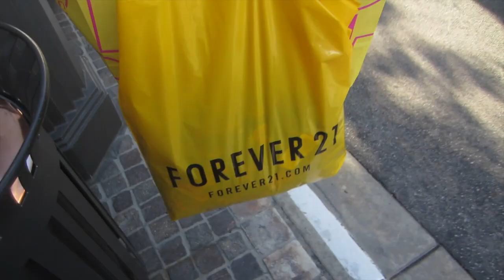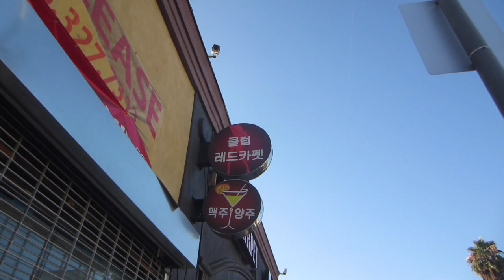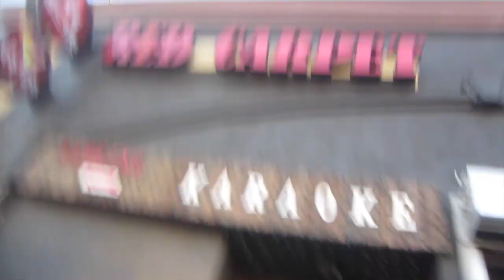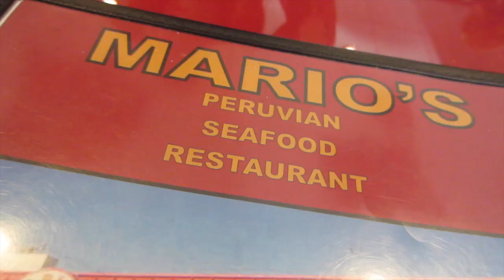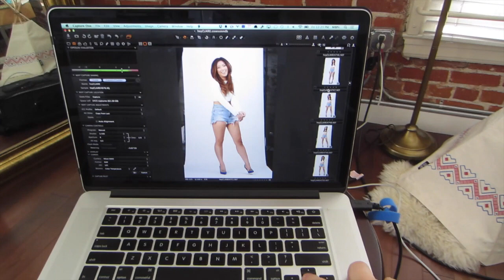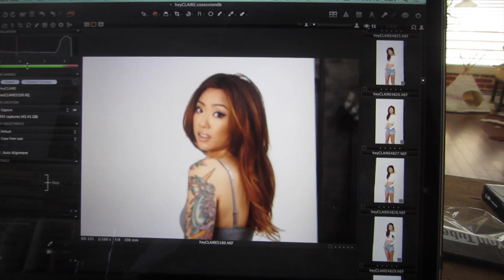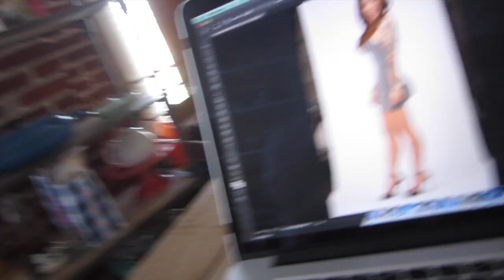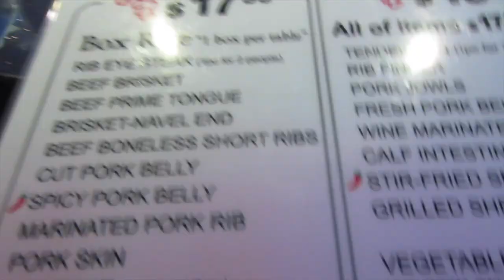At the light turn left - VLOG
We do LOTS of stuff!  I'm too tired to type out something witty or informative. Just watch it!

Our main VLOG camera
White VLOG Camera

+ Sit down video setup

LED Light bank
Jesse's DSLR
DSLR Lenses